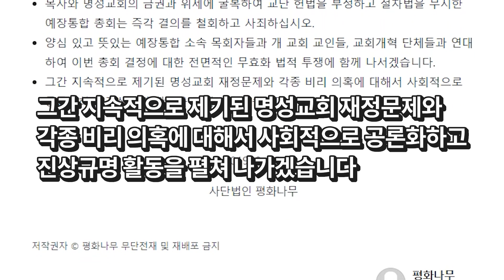벙커1뉴스 : 포항 예장통합총회현장 소식 및 서초동 검찰개혁 촛불집회 스케치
포항 예장통합총회현장 소식 및 서초동 검찰개혁 촛불집회 등을 다뤘습니다.